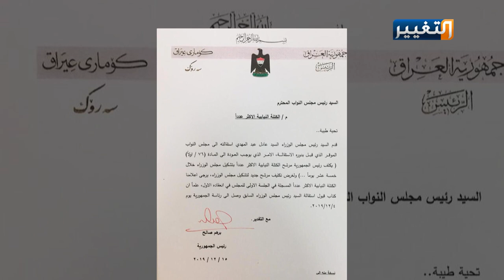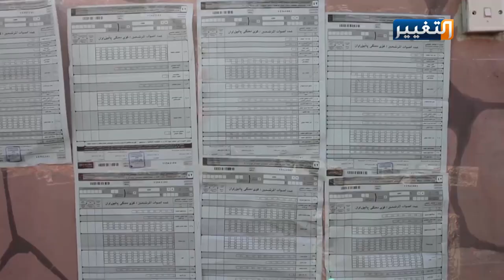فوضى الكتلة الأكبر قد تدخل العراق في أزمة مفتوحة | تقرير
الرئيس العراقي برهم صالح وجه كتابا إلى رئيس مجلس النواب محمد الحلبوسي، يطالبه بإعلامه بالكتلة النيابية الأكثر عددا المسجلة في الجلسة الأولى للمجلس، إلا أن الكتل السياسية توافقت سابقا على اسم عادل عبد المهدي دون الحاجة إلى تسمية الكتلة الأكبر، ولهذا لم تقدم أيةُ كتلة طلباً رسمياً بهذا الخصوص، فيما يرى مراقبون أن ذلك قد يدخل البلاد في أزمة.
تقرير:غرفة الأخبار